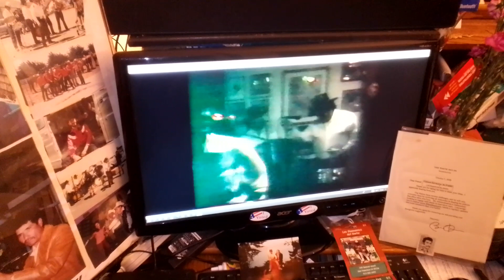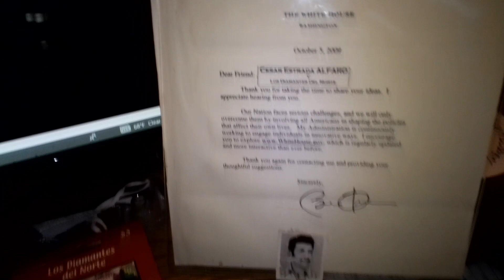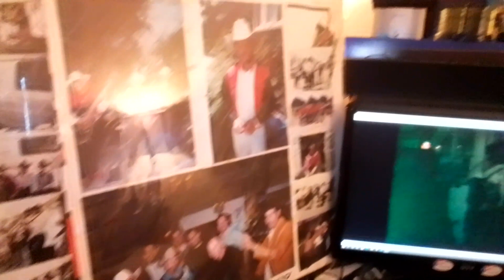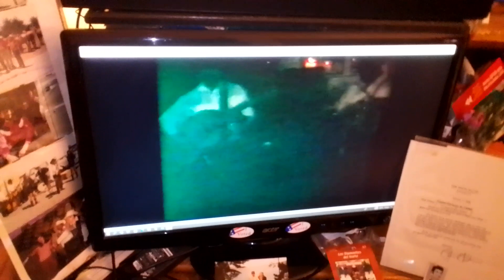March 20, 2024